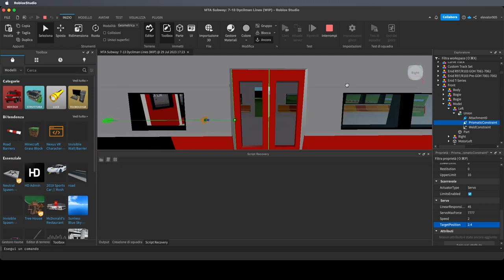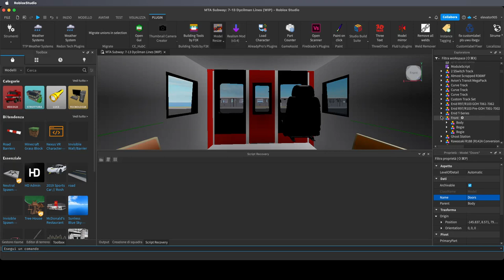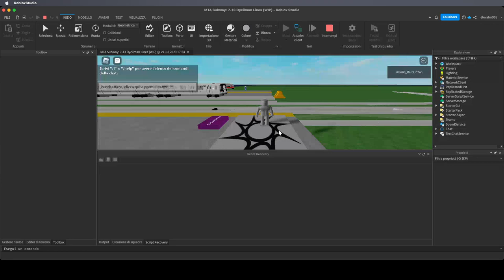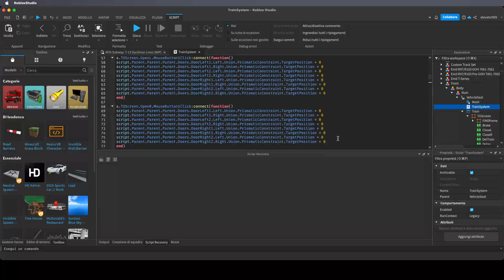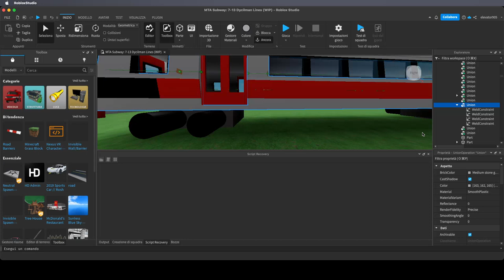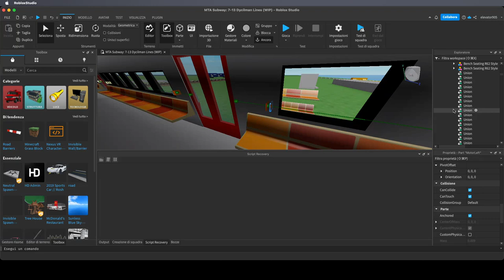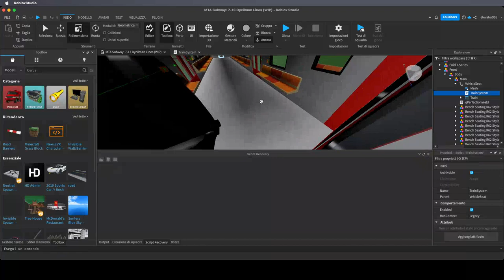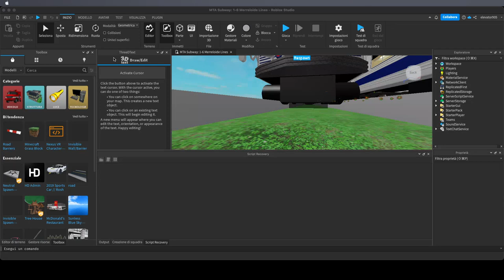Finishing my Marc Corporation M7 Train